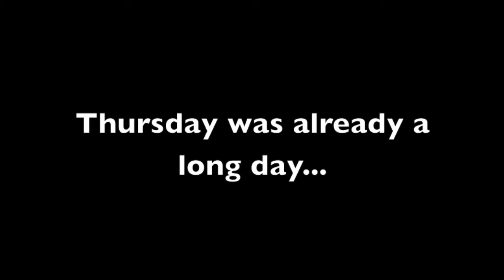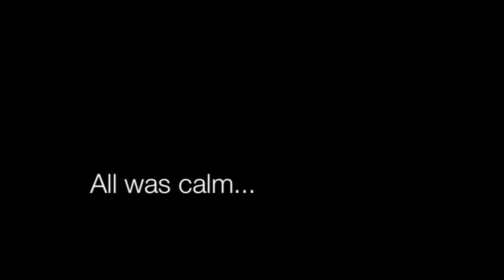Norfolk 2013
Norfolk 2013, the Full Feature Film. From the Makers of Back to Barcelona. Same Cast as Back to Barcelona. Enjoy.

TOTP and Top of the Pops is a Trademark of BBC/BBC Worldwide.

None of the music used in this production is my own.